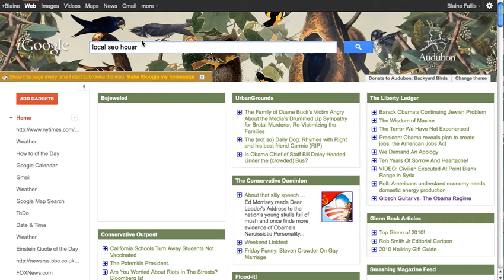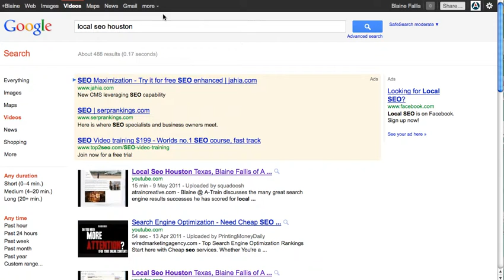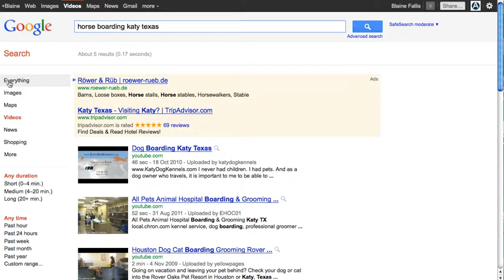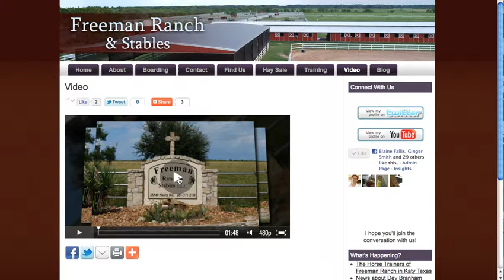Blaine Fallis and Local Seo Houston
This video for some dude named ZSM shows how Youtube helped me win a tough search term - local seo houston.